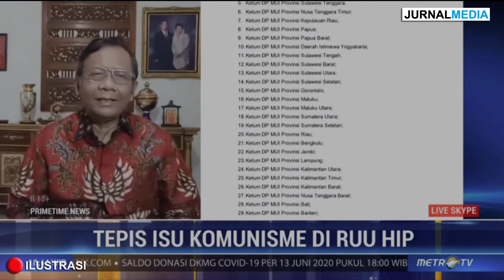Rizieq...!!! JANGAN SOK MINTA JOKOWI MUNDUR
Rizieq, Kalau Sendiri Aja Gak Berani Pulang, Jangan Sok Minta Jokowi Mundur

DITULIS OLEH XHARDIE DI SEWORD.COM

KANAL YOUTUBE OPINI DARI SEWORD.COM
JURNAL MEDIA BERISI VIDEO OPINI YANG BERSUMBER DARI SEWORD.COM, TOLONG BEDAKAN ANTARA BERITA DAN OPINI.